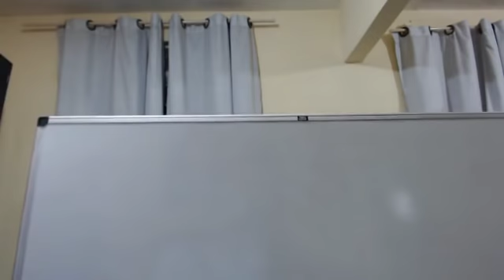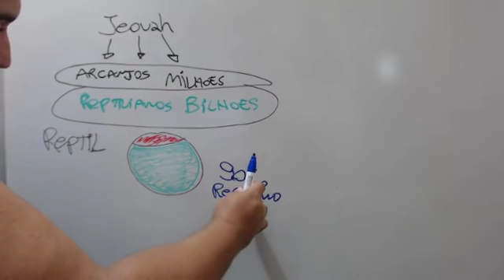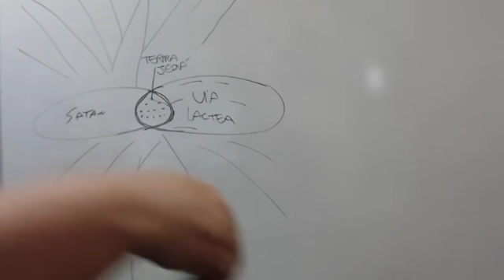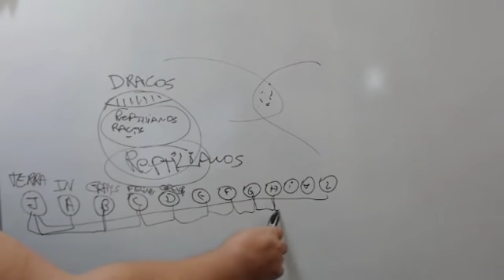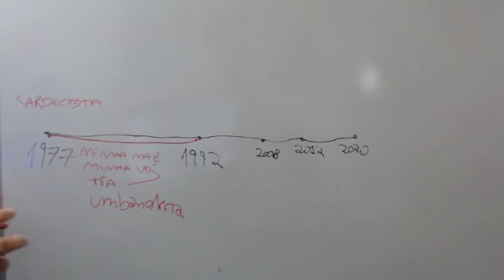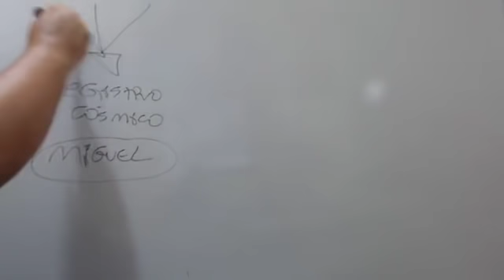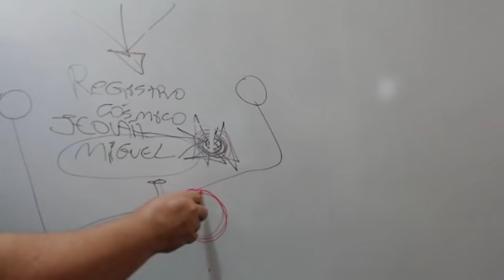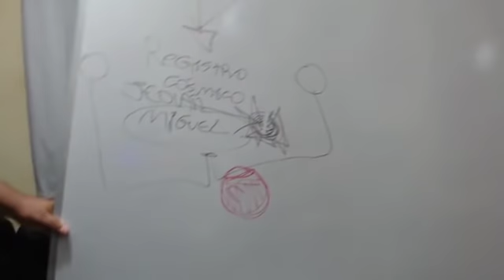O SIMPATIZAR COM RELIGIÕES ANTES DO DESPERTAR DE CONSCIÊNCIA CÓSMICA !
PARA OS AMIGOS QUE SINTAM O DESEJO DE NOS APOIAR E AJUDAR COM ESSE CANAL, AQUI ESTA AS CONTAS DE AJUDA:

MARCELO DIVINO MARINS
AGÊNCIA: 3274
TIPO: 013
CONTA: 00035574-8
CAIXA ECONÔMICA FEDERAL
FABIANA FERREIRA BRITO MARINS
AGÊNCIA: 3026
TIPO: 013
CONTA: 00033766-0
CAIXA ECONÔMICA FEDERAL

EMAIL PARA ENTRAR EM CONTATO COM O CHAMADOS A DESPERTAR !